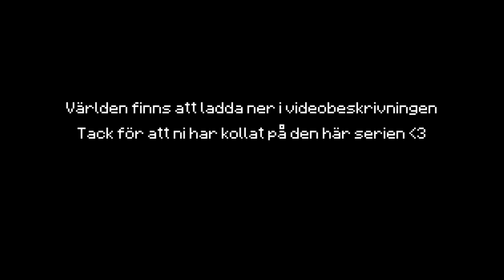MATINBUM FÖRSÖKER SIMMA I LAVA I MINECRAFT HARDCORE VR #14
Matinbum vill bygga klart sin skelettfarm i Minecraft Hardcore VR men besöker först sitt gamla hem för att hämta lite saker. Vad kan gå fel?